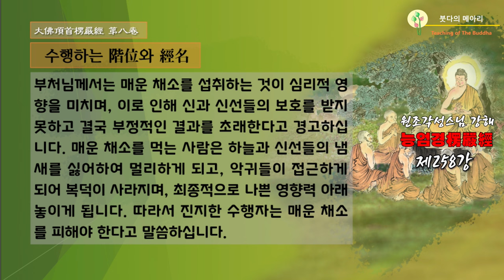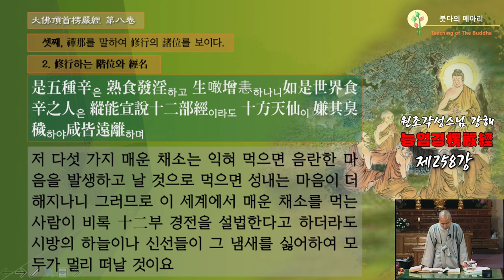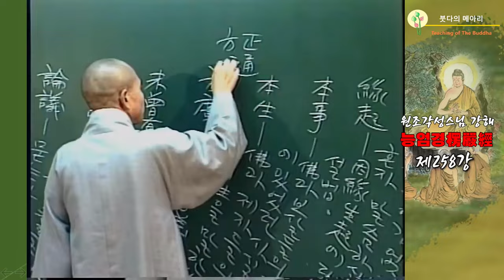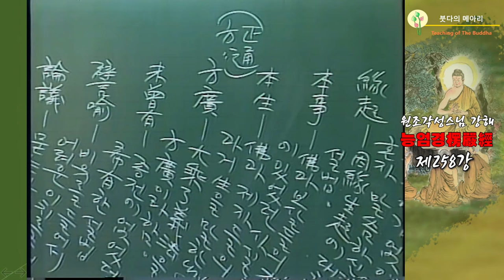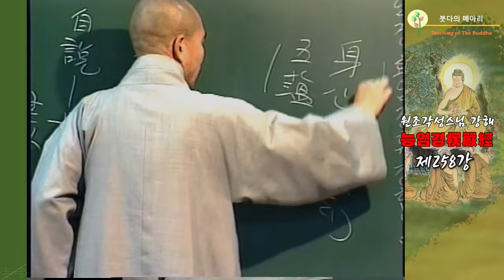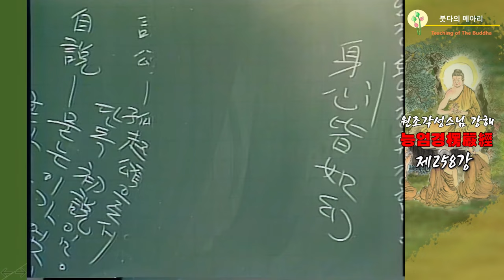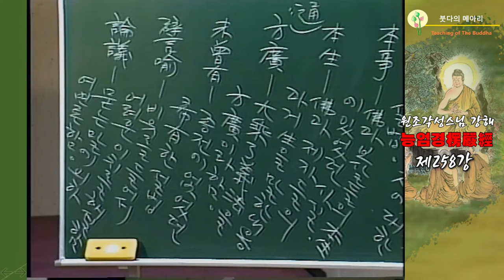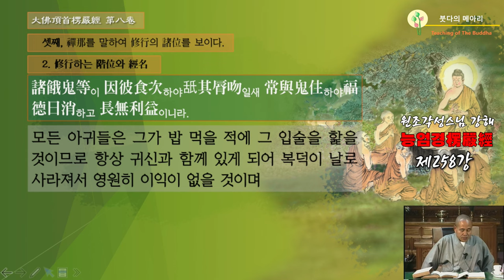각성스님 강해_능엄경 제258강 / 다섯 가지 매운 채소는 익혀 먹으면 음란한 마음을, 날 것으로 먹으면 성내는 마음을 더 하느니라.